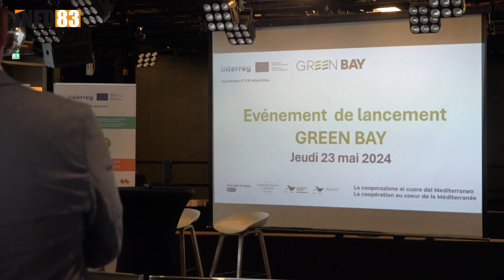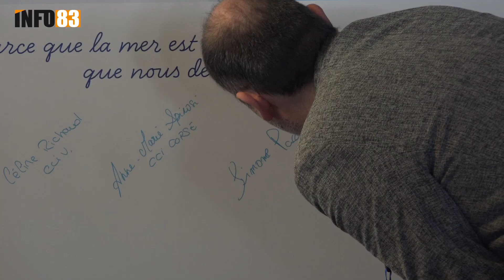Faire de Toulon le port "le plus propre d'Europe"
Déjà bien ancré dans une politique d'économie bleue et durable, la CCI du Var a lancé le projet Interreg Maritima Green Bay à Toulon. Le 23 mai 2024, la cérémonie de signature du projet s'est déroulée à bord du Mega Regina de la compagnie Corsica Ferries. Partenaires du projet et presse locale étaient présent pour cet évènement d'importance première pour la santé des ports européens.